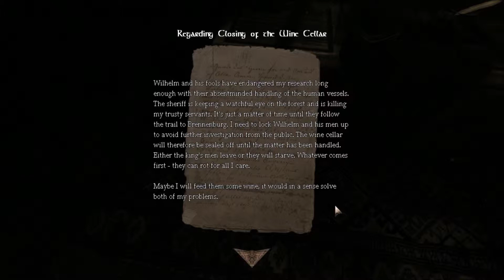Let's Play Amnesia The Dark Descent Part 4|MY HANDS ARE SWEATING!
Hope you are enjoying this playlist so far, I have been enjoying playing